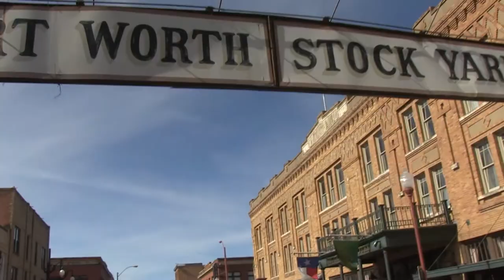Trey's Chow Down - Clay Pigeon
Sparky's Video Productions first episode for Trey Chapman. The Clay Pigeon in Fort Worth, Texas